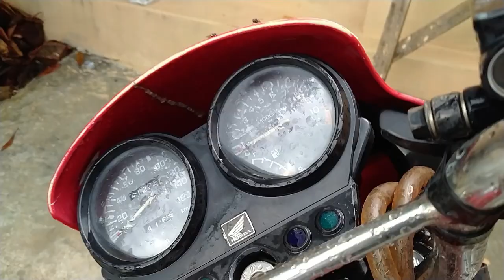Bandi Waterfalls Aur Village | Vlog| Mookyography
Hi this is Zain. I make vlogs to explore the nature and also myself. I make vlogs for fun and my personal interest if you find my vlogs intresting please give it a like and also do comment to let me know and boost my confidence.